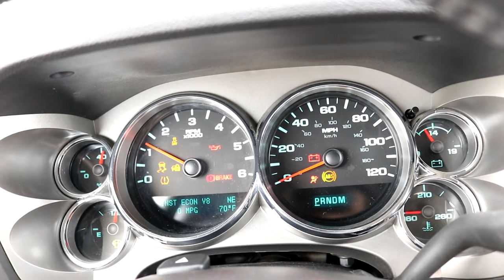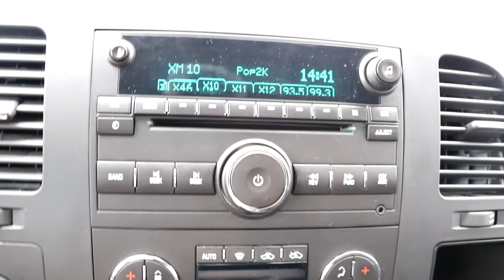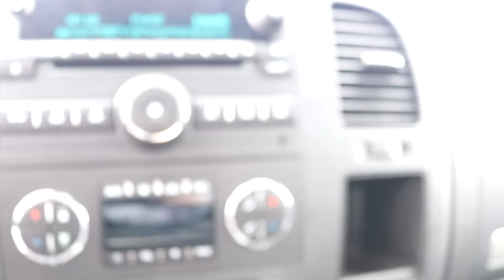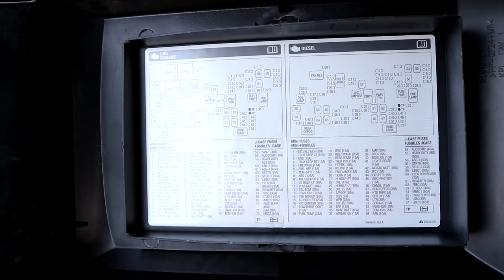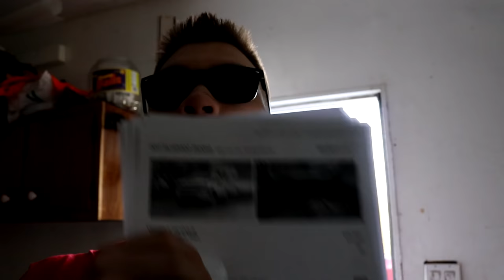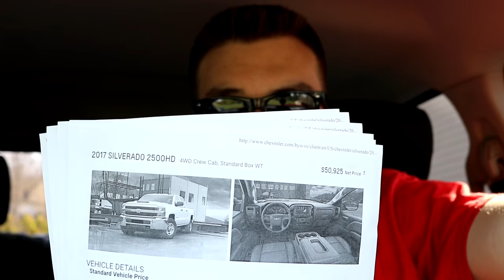HIDDEN BONDO (NEED TO BUY A NEW TRUCK NOW)